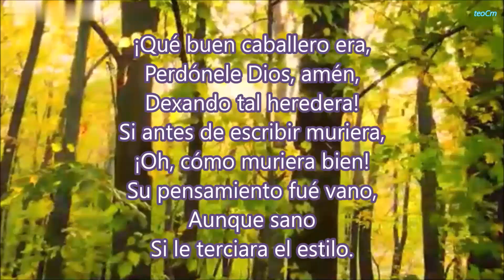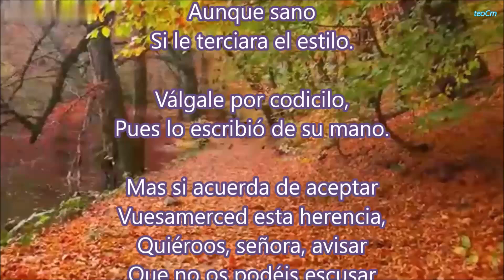A UNA DAMA, CRISTOBAL DE CASTILLEJO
El poema “A una dama” de Cristóbal de Castillejo es una obra que refleja el estilo renacentista del autor, conocido por su tono satírico y crítico. En este poema, Castillejo se dirige a una dama, elogiando su belleza y virtudes, pero también reflexionando sobre la fugacidad de la vida y la vanidad de los bienes materiales.
El poema utiliza una métrica y rima cuidadosa, con versos octosílabos y rima consonante, lo que le da un ritmo fluido y armonioso1. A través de su lenguaje, Castillejo logra transmitir tanto admiración como una crítica sutil a las superficialidades de la sociedad de su tiempo.